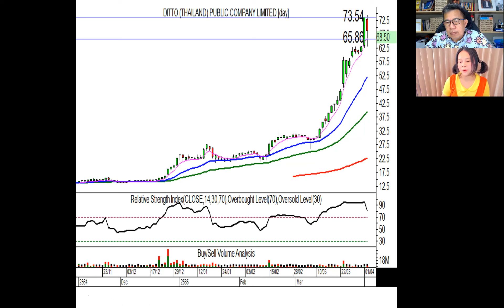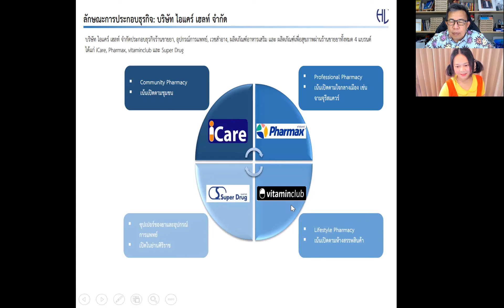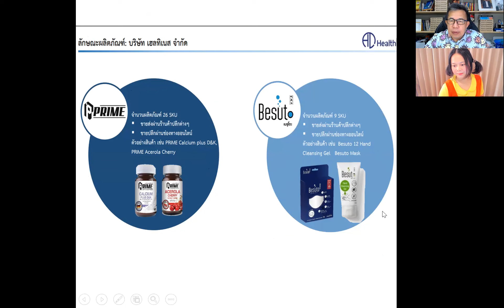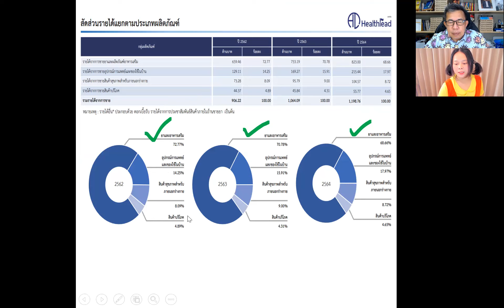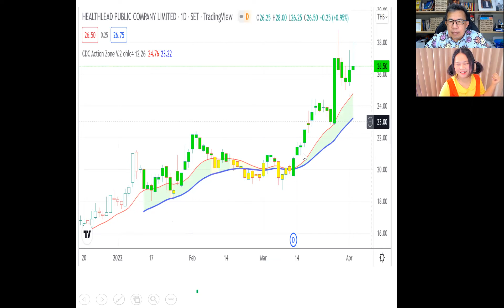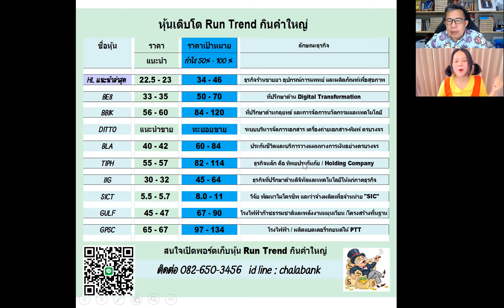Run Trend กินคำใหญ่กับหุ้น HL โดยมาร์แบงค์ แมงเม่าสำราญ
สนใจติดต่อเบอร์ 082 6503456